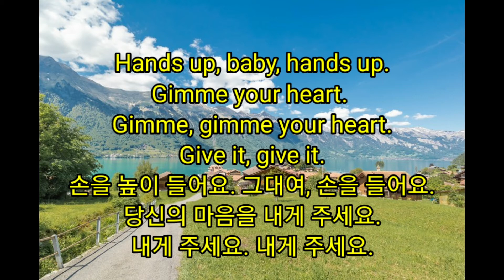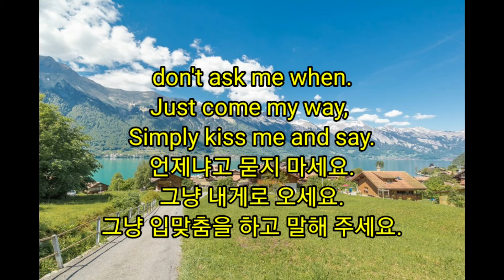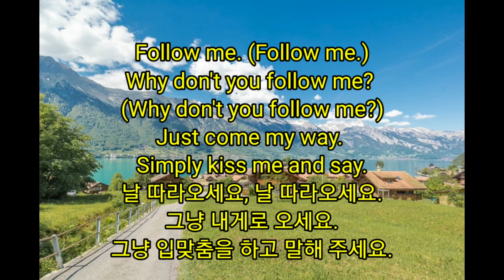Hands up♡♡♡ [Ottawan:오타완][가사/한글해석/자막/듣기]